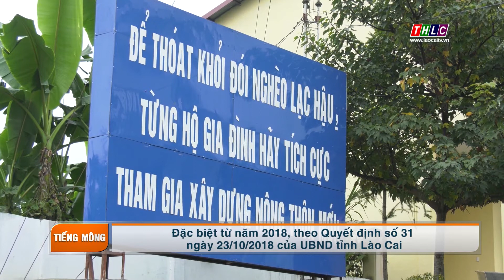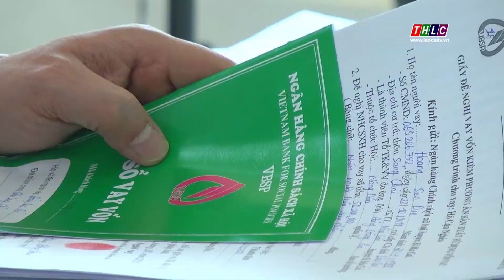Thời sự tiếng Mông (19/11/2020) | THLC